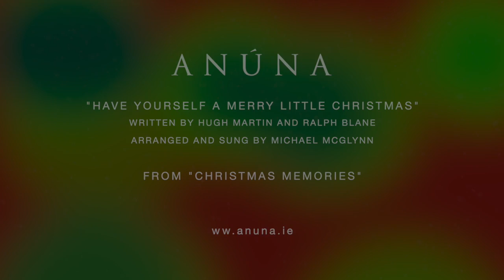ANÚNA : Have Yourself a Merry Little Christmas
From "ANÚNA : Christmas Memories"